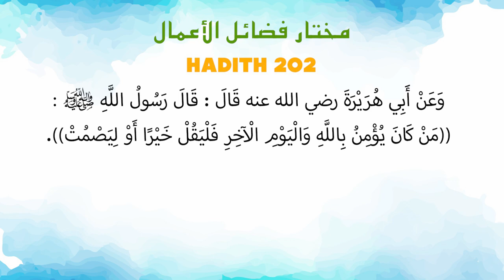Ustaz Amin - Hadith Mukhtar 202